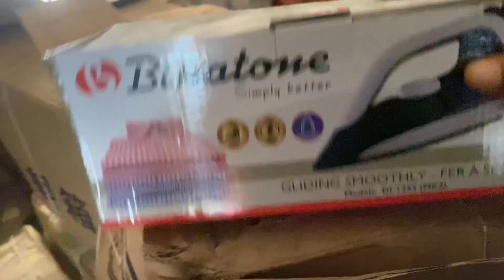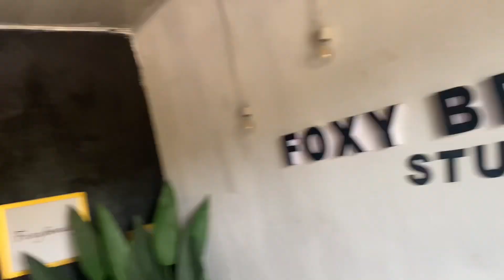Come to work with me/ a day with me at work + packing to travel